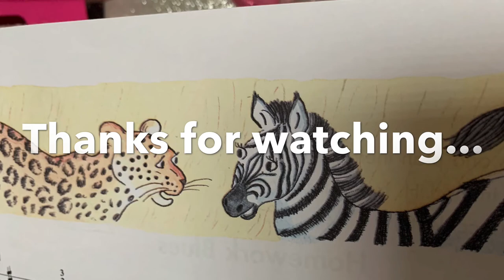The Zebra and the leopard - Piano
Piano piano muna tayo